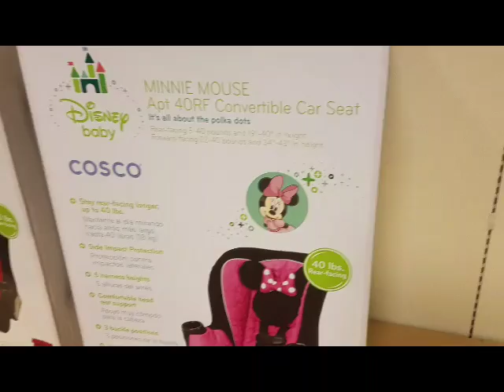Ep. 4 Part II - MORE Parties, and Outside Stuff!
We tackle more parties, stay up too late, and get a sick stomach. Then we get that outside stuff done!